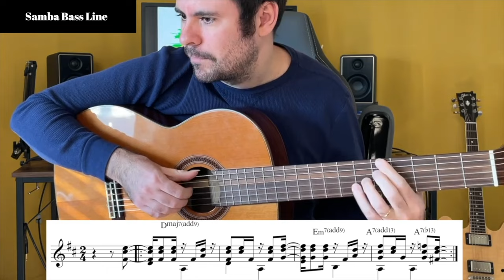The most common mistakes when playing Brazilian music and how to fix!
Leo Testoni, a Brazilian musician born in São Paulo in 1988, has been involved with music from an early age, studying electric and acoustic guitar. He has performed alongside artists such as Seu Jorge, Léo Maia, João Parahyba (Trio Mocotó), and Paula Lima. During the tour with the band Casa das Máquinas in 2012, he had his hands and name engraved on the "Walk of Fame of Brazilian Rock." In addition to being a musician, Leo is a devoted music educator. In 2018, he released the album "Arranged and Spontaneous Sessions," featuring collaborations with musicians such as Carl Verheyn (Supertramp), Sandro Haick, and Faiska. Currently, Leo forms the project Duet Paty & Leo alongside his wife Paty Fernandes. In 2022, he took a bold step by moving to the United States to pursue a master's degree in guitar performance at Utah State University.

Rodolfo Cardoso, Rodolfo e Nelson Faria. Samba do Avião Um Café Lá em Casa. May, 17, 2016. Video.

 / leo.testoni